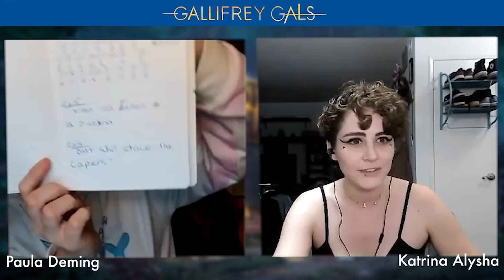Reaction, Gravity Falls, 1x16, Gallifrey Gals Get Gruncled! s1Ep16, Carpet Diem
Carpet Diem...? Who will win the secret room? Will Soos be stuck as a pig forever? Let's find out!

Want to watch the full length episode and get access to bonus content?! Consider becoming a Patron!

Copyright owned by Gallifrey Gals